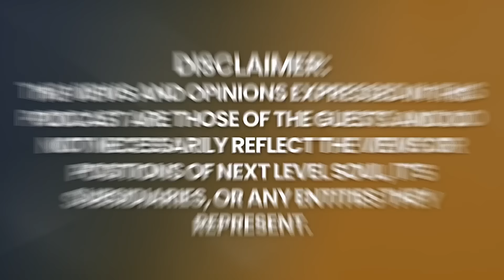¡REVELADO! Videntes Remotos Muestran CIVILIZACIONES PERDIDAS | Stephan Schwartz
El científico, futurista y galardonado autor de ficción y no ficción Stephan A. Schwartz es un destacado académico asociado del Instituto Californiano de Ciencia Humana, profesor consultor distinguido de la Universidad Saybrook y becario de la Fundación BIAL. Es columnista de la revista Explore y editor de la publicación diaria en línea Schwartzreport.net, en las cuales cubre las tendencias que están afectando el futuro.

Durante más de 40 años, como experimentalista, ha estado estudiando la naturaleza de la conciencia. Además de sus libros de no ficción y novelas, es autor de más de 250 informes técnicos, artículos, capítulos de libros académicos, prefacios e introducciones. Su trabajo ha sido cubierto en todo el mundo por numerosas revistas, periódicos y producciones de televisión, y ha recibido el Premio a la Excelencia de la Asociación Parapsicológica, el Certificado de Reconocimiento de la Armada de los Estados Unidos, el Premio a las 100 Personas más Inspiradoras del Mundo de la revista OOOM (Alemania) y el Premio Albert Nelson Marquis 2018 por Contribuciones Sobresalientes.

Disfruta de mi conversación con Stephan Schwartz.